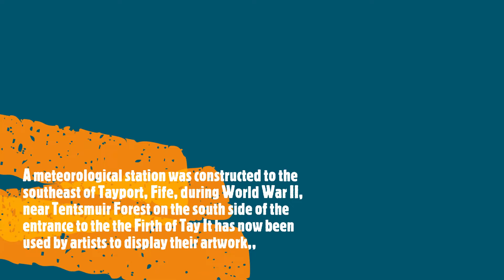Tayport 2018/19 @the old meteorological station.The artwork is awesome.